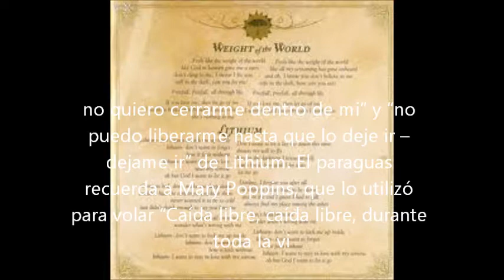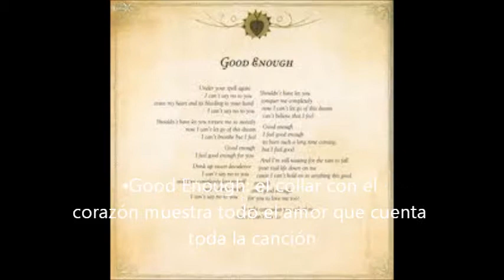The Signs On The Album The Open Door And Their Meaning.wmv